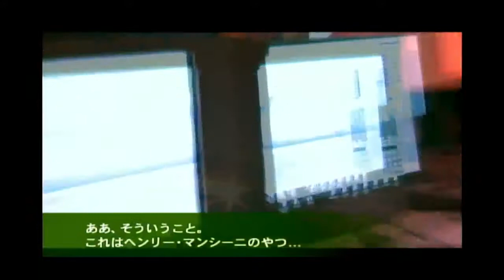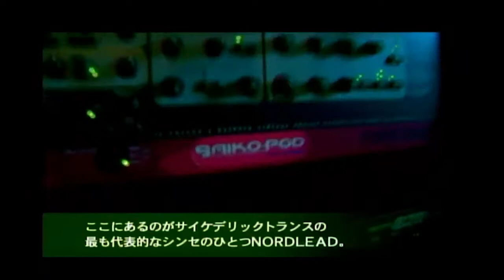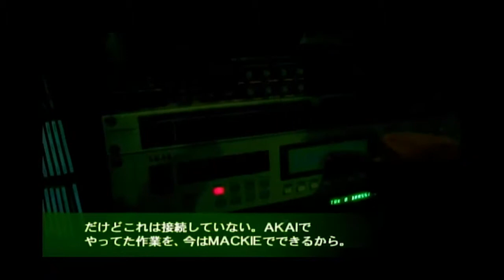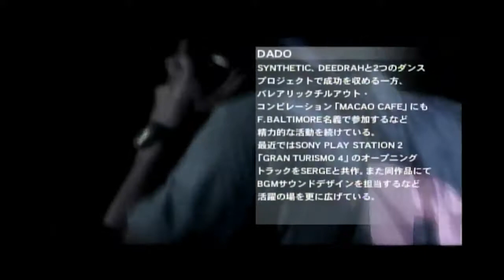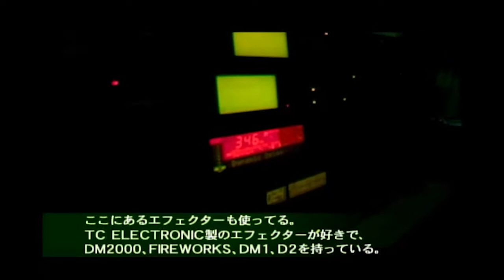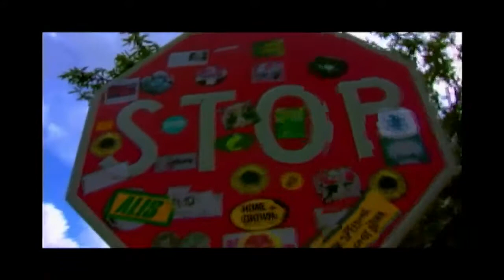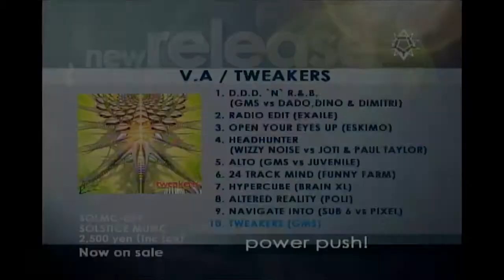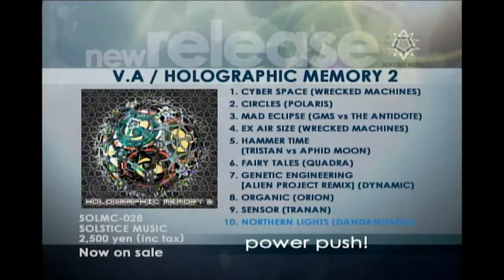SolTV_10@Message from IBIZA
Message from IBIZA
THE ANTIDOTE
SYNTHETIC
LENNY IBIZARRE
Artist's studio work in Ibiza